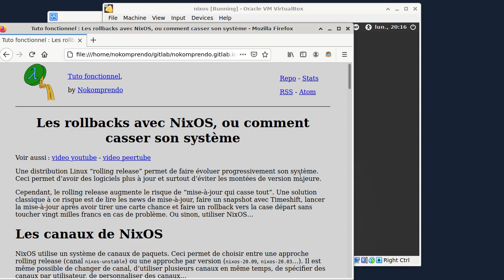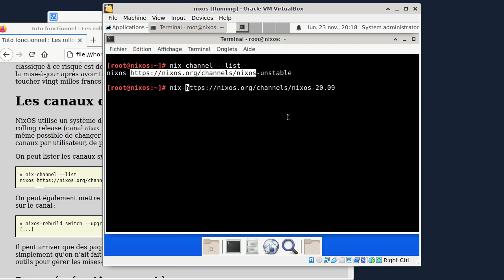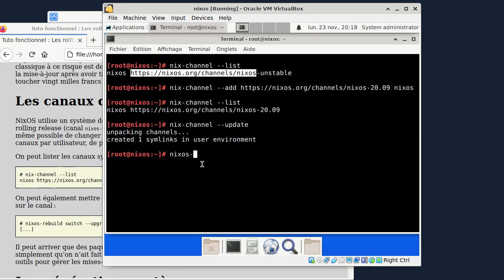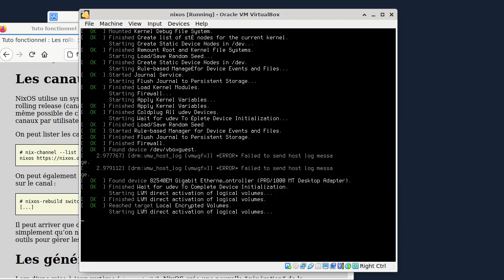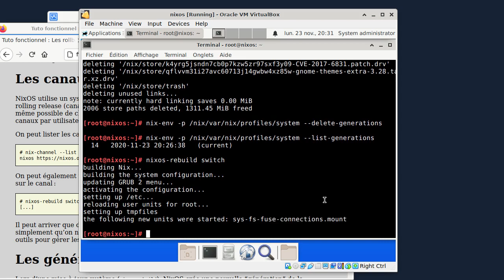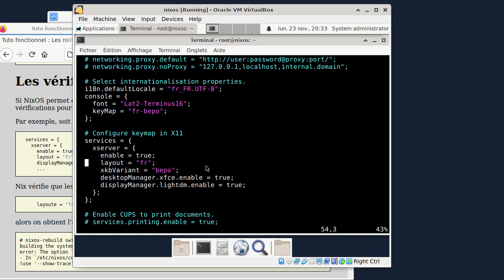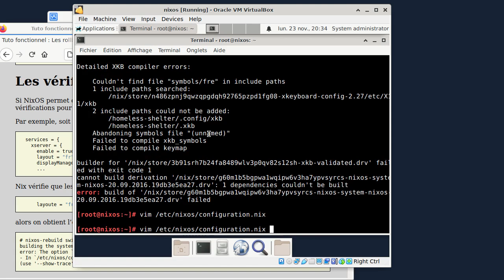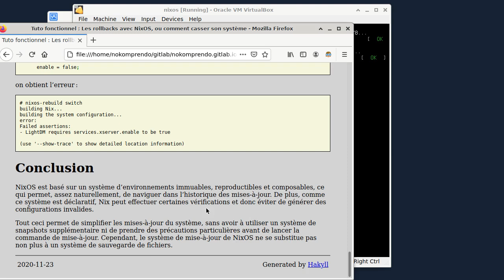tuto fonctionnel 47 : Les rollbacks avec NixOS, ou comment casser son système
Une distribution Linux “rolling release” permet de faire évoluer progressivement son système. Ceci permet d’avoir des logiciels plus à jour et surtout d’éviter les montées de version majeure.

Cependant, le rolling release augmente le risque de “mise-à-jour qui casse tout”. Une solution classique à ce risque est de lire les news de mise-à-jour, faire un snapshot avec Timeshift, lancer la mise-à-jour après avoir tirer une carte chance et faire un rollback vers la case départ sans toucher vingt milles francs en cas de problème. Ou sinon, utiliser NixOS…